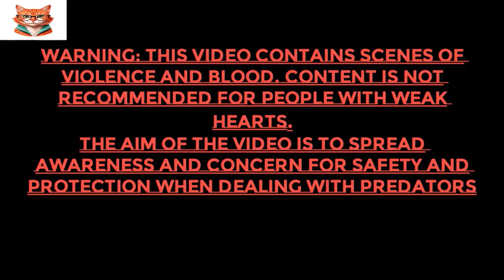Ultimate Lion Showdown Lion vs Lion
In the heart of the jungle, peace is suddenly disturbed when an outside threat emerges, calling on the two lions to protect their kingdom. But instead of cooperating, each lion decides to prove his worth and willingness to sacrifice for leadership. Tensions rise between the two lions, leading to an epic conflict that draws all the creatures of the forest to their side. In the end, the two lions find that unity and cooperation may be the only way to save the kingdom, forcing them to confront their personal feelings and balance strength and wisdom.